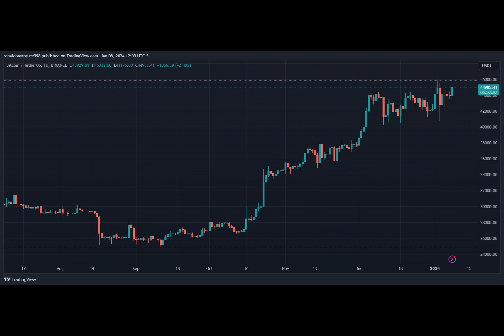SEC Chair Gensler Cautions Investors As Bitcoin ETF Launch Looms: Key Details Revealed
As the crypto community eagerly awaits the SEC’s decision on Bitcoin ETF applications, SEC Chair Gary Gensler has issued a list of considerations for potential investors in the crypto market.